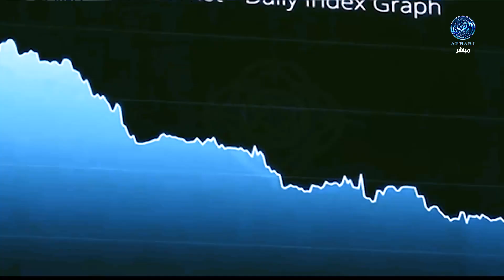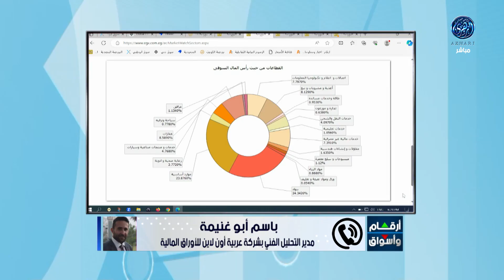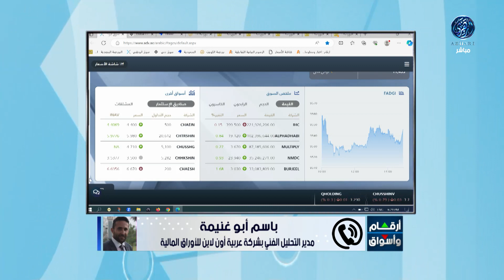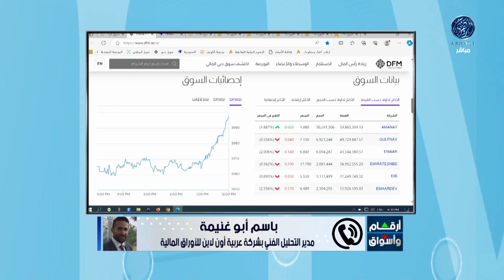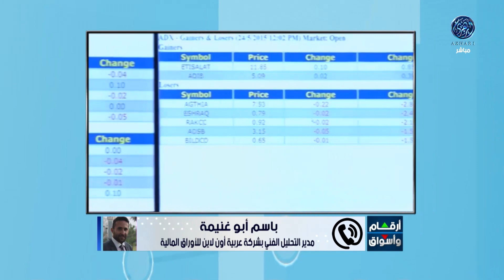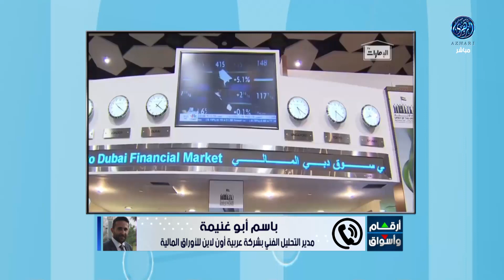مؤشرات وتحليل أبرز ما جاء فى سوق المال الاماراتي 🇦🇪 مع أ / باسم أبو غنيمة 8/11/2023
أرقام وأسواق : اللون الأحمر يسيطر على أسواق المال العربية.. وبورصة مصر تواصل المكاسب
أرباح الشركة العالمية القابضة تتجاوز خمسة عشر مليار درهم خلال تسعة أشهر
النفط يتراجع قرب ثمانين دولارا للبرميل وسط مخاوف تراجع الطلب
هاتفيا : الاستاذ / باسم أبو غنيمة .. مدير التحليل الفني بشركة عربية أون لاين للأوراق المالية8/11/2023